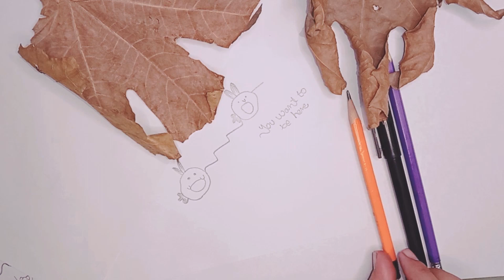How To Draw Cute Sticker || Simple Sticker Drawing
How To Draw Cute Sticker - Simple Sticker

This channel is all about Easy Drawings, Crafts, DIYs and Creative Ideas. Hope our videos will inspire you to draw something beautiful with your own hands! Just follow the step-by-step tutorials and you will have one in no time